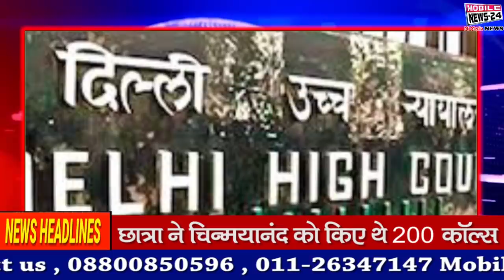दोपहर की फटाफट खबरें | Midday News | Headlines | Mobile News 24.